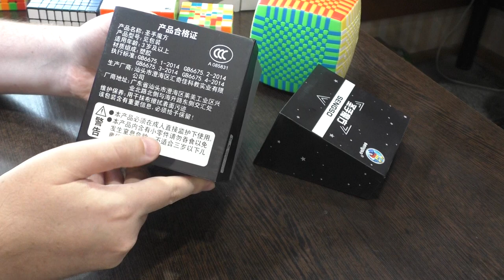Unboxing №314 Sengso Pillow 8x8x8 Cube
Кубик 8х8 закругленной формы